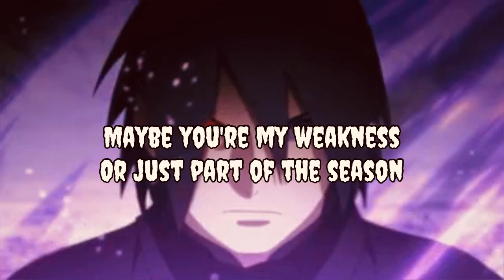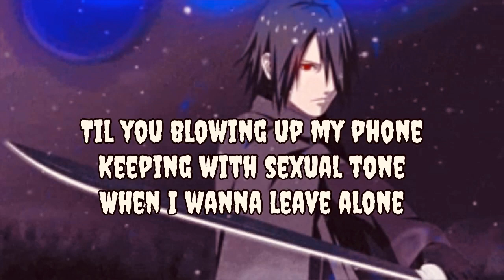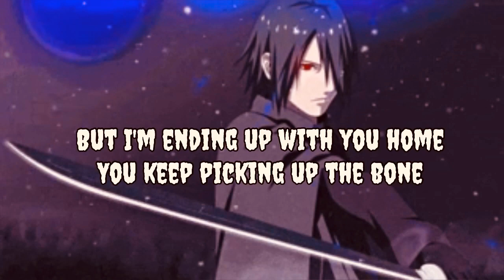Darci - On My Own (Lyrics) || Anime || Ninza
Lyrics Video
     Famous Song By great singer Darci - On My Own
 Lyrics With an Anime Sword And Angry Anime